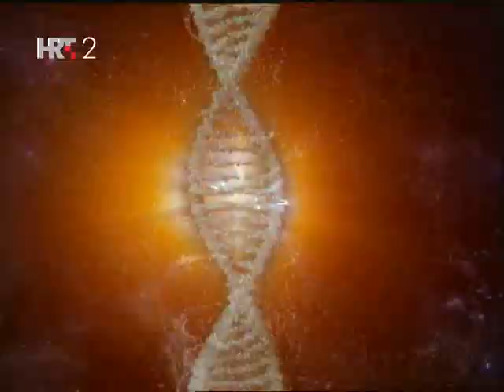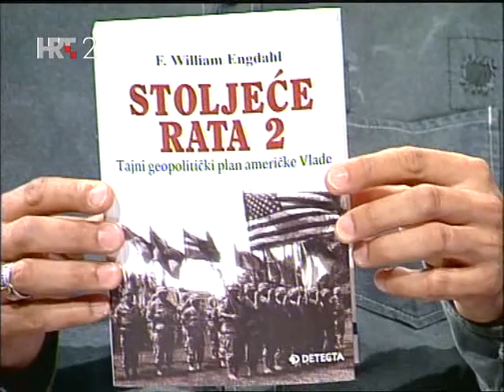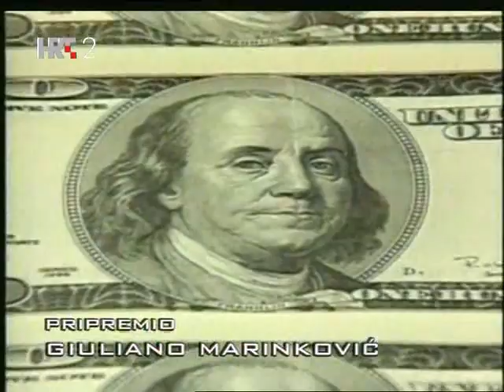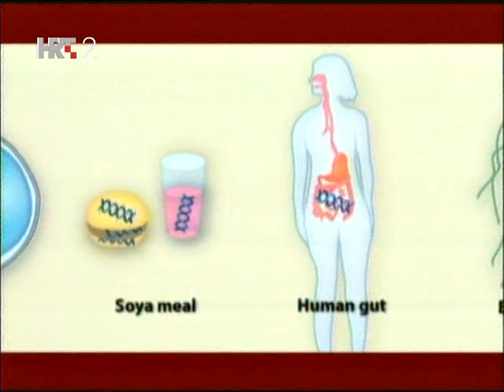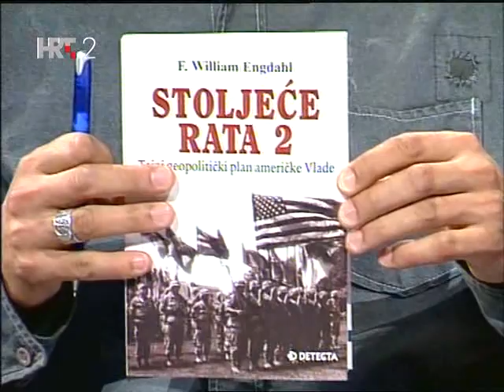Na Rubu Znanosti - William Engdahl 2